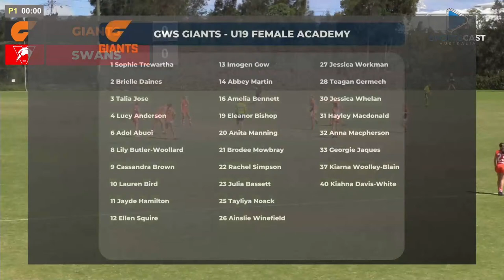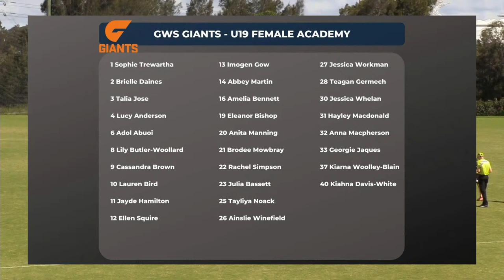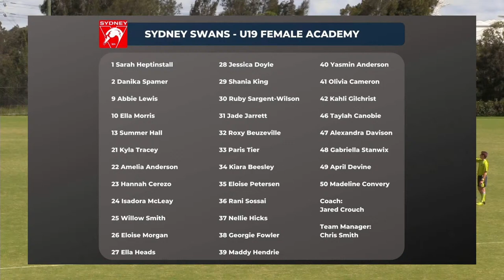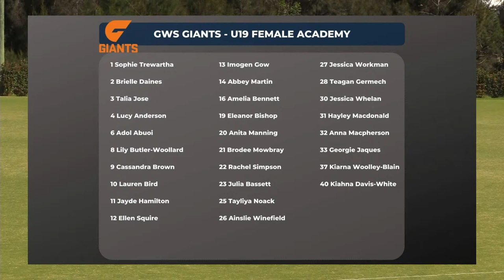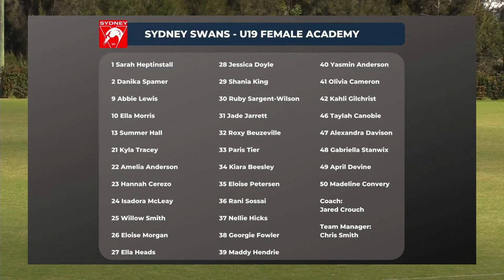Under 19 Female Practice Match - Sydney Swans v GSW Giants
Under 19 Female Practice Match - Sydney Swans v GSW Giants - Tom Wills Oval